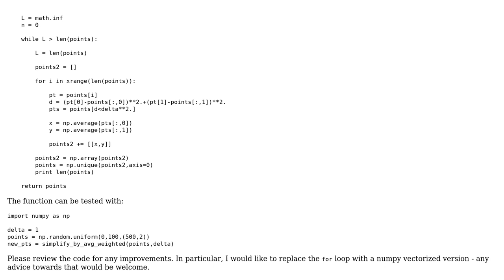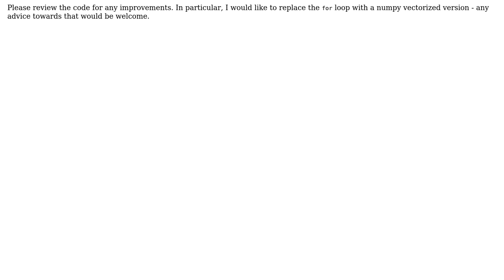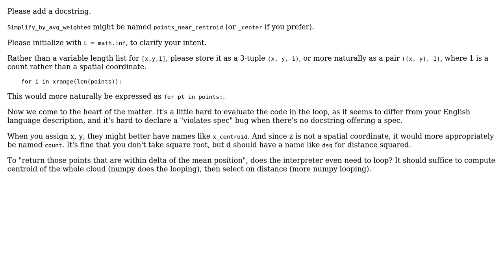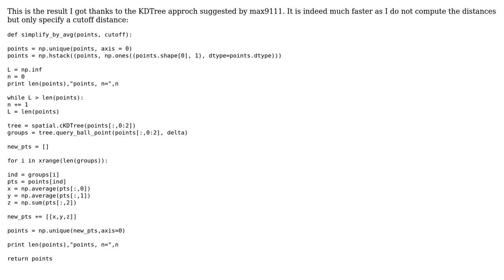Code Review: Remove outliers from a point cloud (2 Solutions!!)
Code Review: Remove outliers from a point cloud

With thanks & praise to God, and with thanks to the many people who have made this project possible! | Content (except music & images) licensed under CC BY-SA | Music | Images & others | With thanks to user jorrebor user J_H user adrienlucca.net and the Stack Exchange Network Trademarks are property of their respective owners. You are responsible for your own actions.